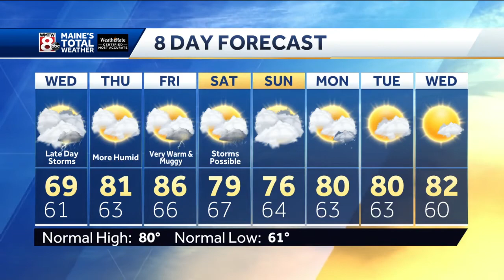Another cloudy and cool day Wednesday